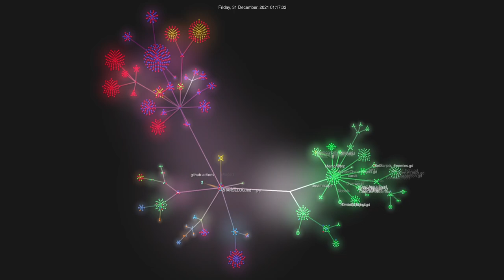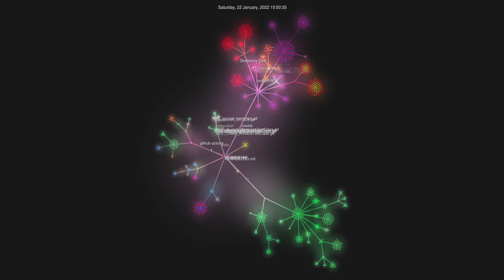Hypnagonia - One month of solo gamedev visualized via Gource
I used Gource to visualize one month of my solodev gamedev of Hypnagonia at the start of the year. This is when I first did a lot of work adding Integration Tests.